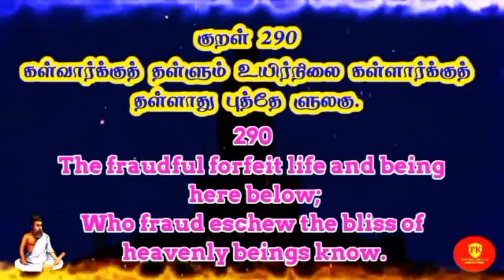Daily One Thirukural Chapter 29 Kural 289 @Therindhu kollvom TK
Daily One Thirukural Chapter 29 Kural 289 @therindhukollvomtk6505

My channels

Support as